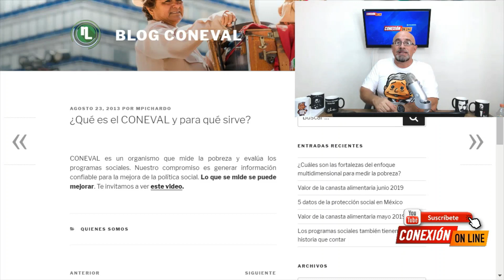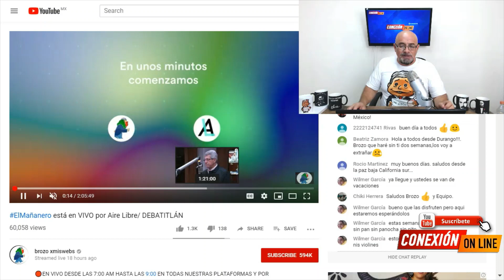¡AMLO es un AUT0RITARI0! Chayoteros vs Julio Astillero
Ante el despide del director del CONEVAL, Brozo, Mau y Lezama defienden los actos del pasado. Julio Astillero les da a uno por uno...